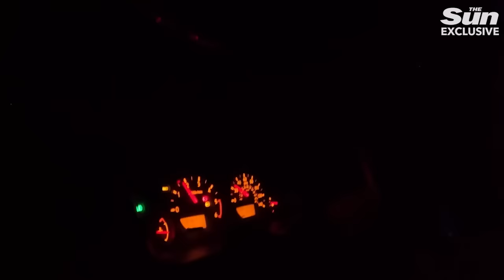Watch chilling moment Ukrainian vampire drones obliterate Russian tanks under the cover of darkness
FOOTAGE shows Ukraine’s ‘Vampire drones’ hunting Russian tanks at night as huge explosions erupt on frontlines.

Ukraine has vowed to build a million UAVs this year in recognition of their war-winning role.

Read related:
Inside Ukraine’s terrifying Vampire drones unit – striking fear into Russian troops who liken them to child-eating witch